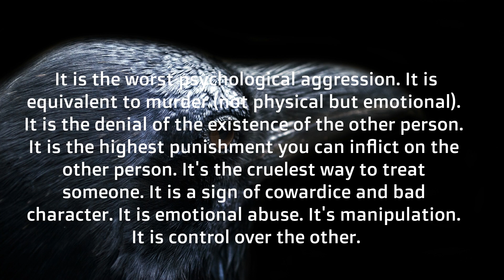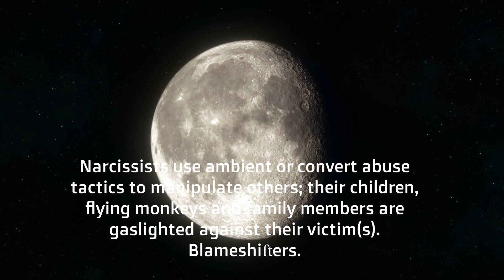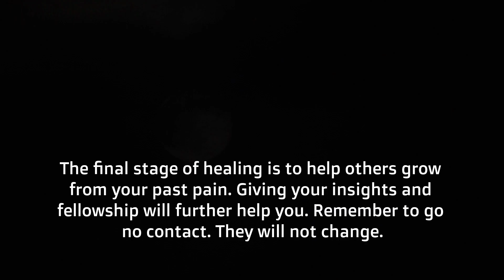Ostracized: By The Silent Treatment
Since the dawn of time, animals and about one percent of humans ostracize vital community members. They do so as it's a way to maintain their power and control over others. It's narcissistic behavior designed and implemented to out, reject, exile, reject the other person, who may have left them or discovered their unacceptable behavior.

People with the cluster b personality disorder (narcissists, sociopaths and physchopaths) are considered dangerous and are normally criminal in nature. The like to abuse their victims and one of their primary tools is the silent treatment.

Ostracized by the silent treatment is truly painful for the target, but sometimes, in an odd fashion, its best to stop all contact with them as if they don't even give a little consideration and are willing to abuse you with this tactic, walk yourself through the pain and gather your senses.

The internet has provided millions of people to engage in eCommerce, online studying and research. For those who want to become of the vital income producing landscape, web hosting is the most vital along with getting a domain name. Here is a link to get both